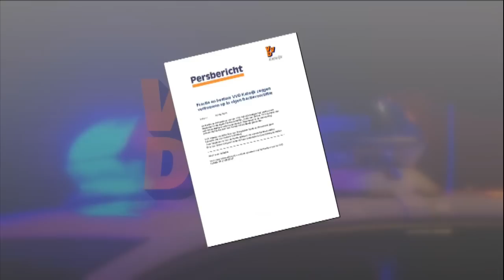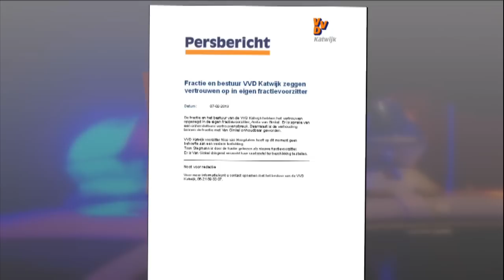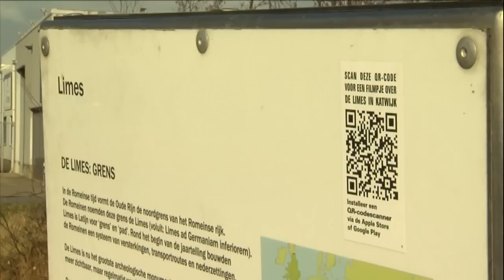RTV Nieuws 11 2 2013